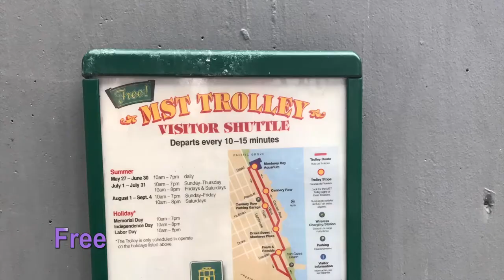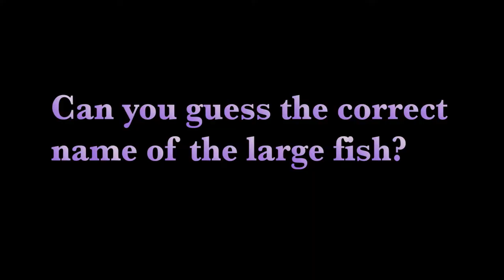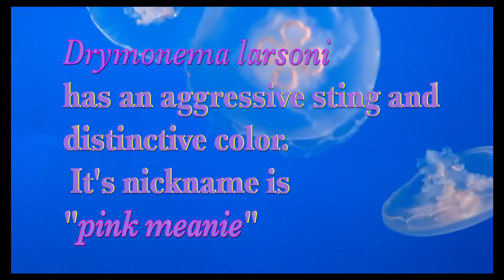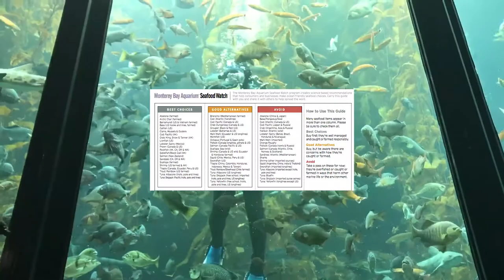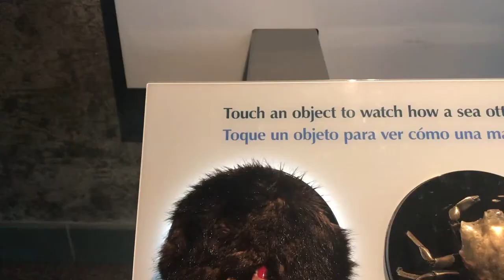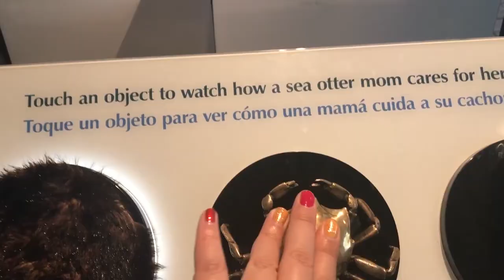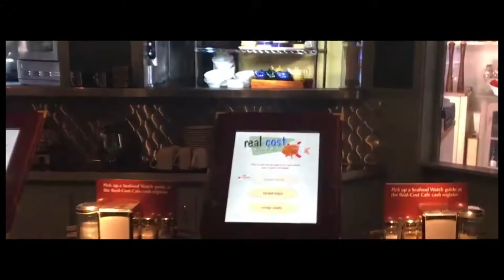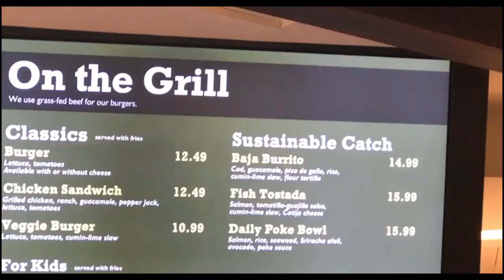Monterey Bay Aquarium...Seafood What?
When I ask ,"Do you know what Seafood Watch is? Most people will reply, "Seafood What? "
Cannery row
Monterey Bay Aquarium
Trolly
bullet trains
dolphins and kingfishers
stingray
quiz
jellyfish
fun facts
sharks
scuba
shark feeding
Seafood what? Seafood Watch!
blue whale
sea otters
eels
penguins
wolf eel feeding
heart breaking news
real cost cafe
sustainable
fishing practices
Cafe
food
lobster mac n' cheese
restaurant

All songs by Linda Bertling, Creator of the YouTube Channel Linda Bee :
Water Days, AmbiguItar, Smooth, and Space